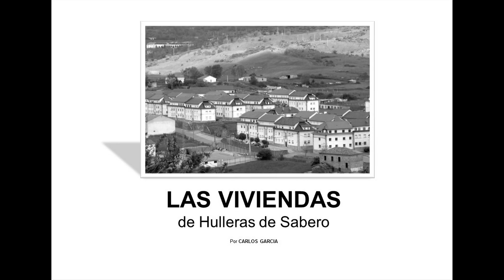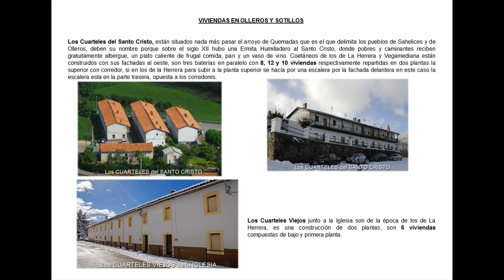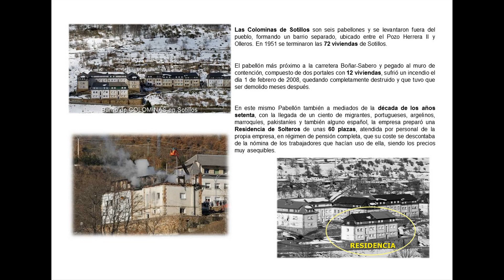LAS VIVIENDAS DE H.S.A. por Carlos García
Más de quinientas viviendas tuvo la empresa minera Hulleras de Sabero en el Valle de Sabero (León). La compañía las vendió a sus inquilinos tras el cierre de la empresa en el año 1992.